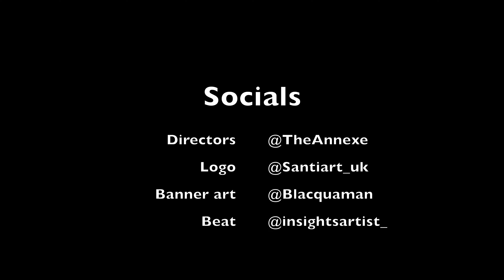Coming Up ‼️‼️‼️🇮🇪 AV9 Chuks - Armed & Dangerous Reaction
Gonna be live every Saturday 8pm-Midnight catching the evenings drops